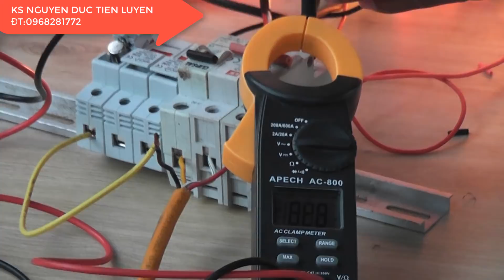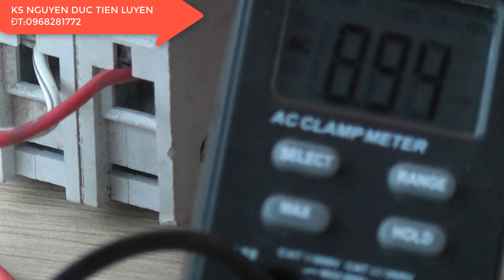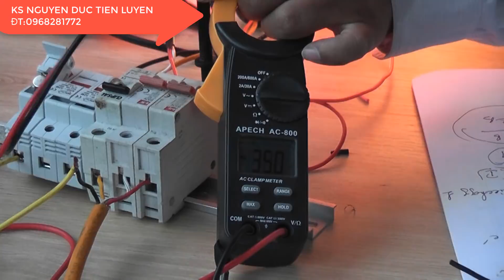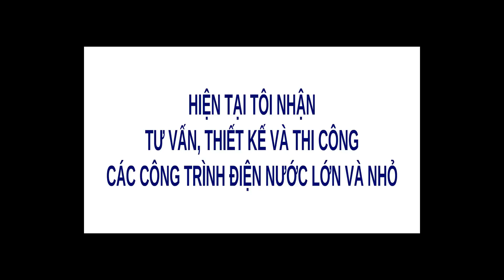THÍ NGHIỆM ĐỨT TRUNG TÍNH VÀ CÁI KẾT |Kỹ Thuật Thi Công Cơ Điện MECHANICAL ENGINEERING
Kỹ Thuật Thi Công Cơ Điện MECHANICAL ENGINEERING - THÍ NGHIỆM ĐỨT TRUNG TÍNH VÀ CÁI KẾT
CÁC KHÓA HỌC CÓ THỂ BẠN SẼ QUAN TÂM

01. Thiết Kế Điện Tòa Nhà
02. Thiết kế HT cơ điện tòa nhà (combo: Điện, Nước, DHKK)
03. Thiết kế HT DHKK tòa nhà
04. Thiết kế HT CTN tòa nhà
05. Revit mep (combo: Điện, nước, DHKK)
06. Shopdrawing Autocad - Thầy Việt (combo: Điện, nước)
08. Shopdrawing Autocad - Thầy Phi (combo: Điện, nước, DHKK)
09. Thiết kế điện công trình nhà dân, biệt thự
10. Thiết kế HT cơ điện công trình nhà dân, biệt thự (combo: Điện, Nước, DHKK)
11. Thiết kế DHKK công trình nhà dân, biệt thự
12. Thiết kế CTN công trình nhà dân, biệt thự
13. Shopdrawing Autocad - Thầy Việt (phần điện)
14. Shopdrawing Autocad - Thầy Việt (phần CTN)
15. Bí quyết vượt qua phỏng vấn
16. Hồ sơ thanh quyết toán
17. Revit mep - Phần điện
20. Thiết kế hệ thống PCCC

THIẾT KẾ ĐIỆN TÒA NHÀ | VNK EDU
🍁Loạt bài học hướng dẫn kiếm tiền online trên Youtube 2017
🍁Loạt bài học hướng dẫn chạy quảng cáo Google Adwords 2017
KÊNH: NGUYENHUNG.INFO
© Bản quyền thuộc về nguyenhung.info